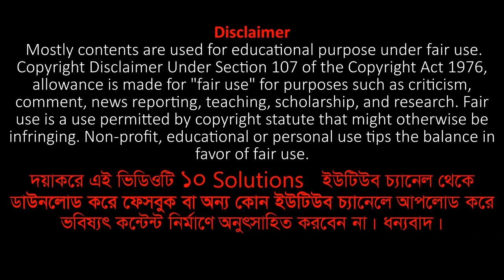সাপের রহস্যময় খোলস বদল!! আসল রহস্য জানুন| ১০ Solutions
বন্ধুরা এই ভিডিওটি দেখলে জানতে পারবেন সাপ কেন খোলস পাল্ডায় সেই রহস্য! এই ভিডিওতে আমরা বিস্তারিত পর্যালোচনা করেছি। ধন্যবাদ।

*Footage Credit: I used most footage that I've collected from the Internet.